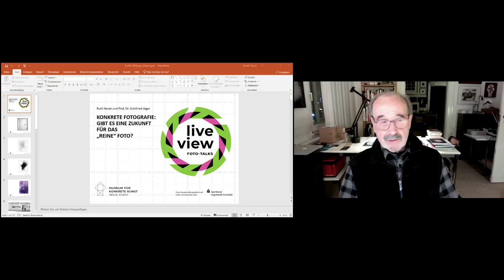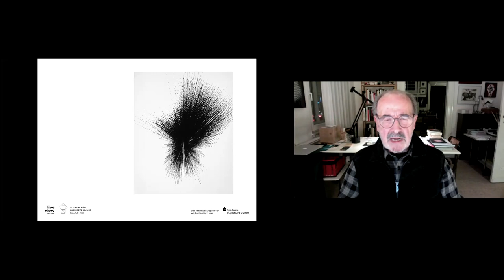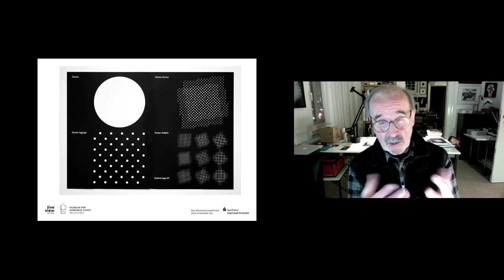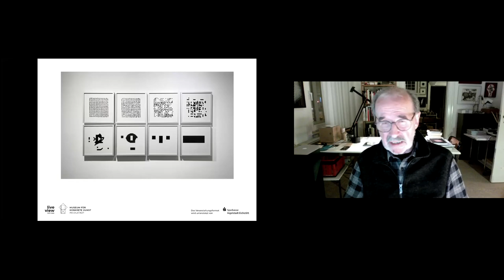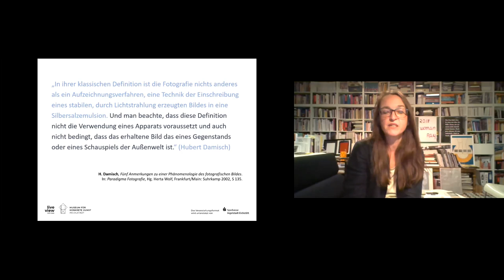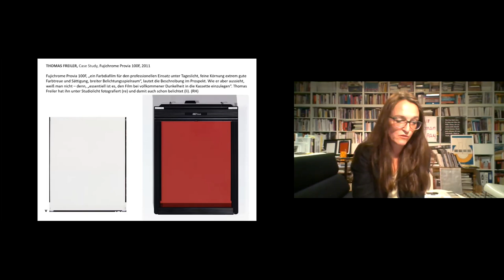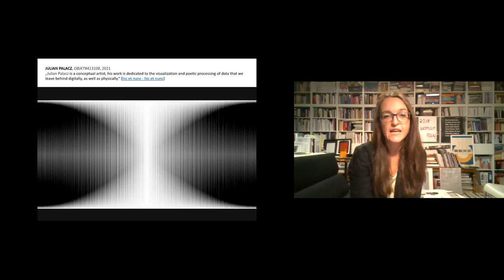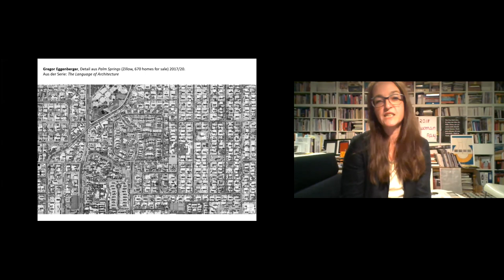Konkrete Fotografie: Gibt es eine Zukunft für das „reine“ Foto?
Am letzten Abend unserer Veranstaltungsreihe „live view“ steht die Konkrete Fotografie im Fokus. Zu diesem Thema durften wir zwei ausgewiesene Spezialist*innen begrüßen. Den Fototheoretiker Prof. Dr. Gottfried Jäger und die freie Kuratorin, Autorin und Lehrbeauftragte Ruth Horak. Nach zwei informativen Kurzvorträgen leitete Dr. Theres Rohde im Anschluss die Gesprächsrunde. Wir freuen uns über Ihr Feedback.

Über unsere Gäste:

Ruth Horak (*1972) ist freie Kuratorin, Autorin und Lehrbeauftragte für zeitgenössische Kunst und Fotografie. Zu ihren Schwerpunkten zählen konzeptuelle Fotografie, Medienreflexivität und Bildtheorie. Ihre Ausstellungsprojekte handeln von den Eigenschaften der Fotografie, ihren Apparaten und Prozessen, denn: Während alle fotografieren, können sich manche mit der Fotografie beschäftigen (Fotohof Salzburg, 2020). Sie ist (Mit)Herausgeberin einiger Reader und Künstlerbücher über Fotografie, zuletzt Fotografie als Motiv (2021). Zudem hat sie zahlreiche Essays über Künstler*innen und Fototheorie verfasst, etwa für die umfassende Gesamtpublikation zur Künstlerin Inge Dick (*1941).

Prof. Dr. Gottfried Jäger (*1937) Fotograf, Fototheoretiker und ehemaliger Hochschullehrer. Jägers Arbeiten und Schriften markieren eine der wichtigsten und nachhaltigsten Neubestimmungen der Fotografie der letzten fünfzig Jahre. 2014 wurde er mit dem renommierten Kulturpreis der Deutschen Gesellschaft für Photographie ausgezeichnet. Seine gesammelten Schriften zur Fotografie sind 2018 in der Publikation „Abstrakte, konkrete und generative Fotografie: Gesammelte Schriften“ erschienen.

Wir danken Sparkasse Ingolstadt Eichstätt für die Unterstützung bei der Umsetzung des Formats.